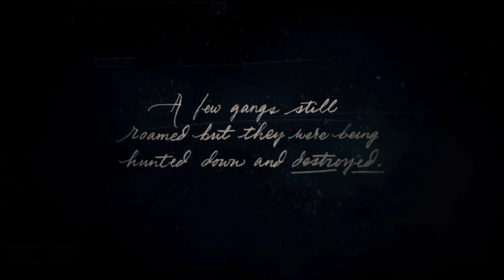Red Dead Redemption 2 - Even the West had mostly been tamed (First Story Part of RDR2)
This is the first story part of Red Dead Redemption 2. A non commentary look at the beginning of Red Dead Redemption 2.